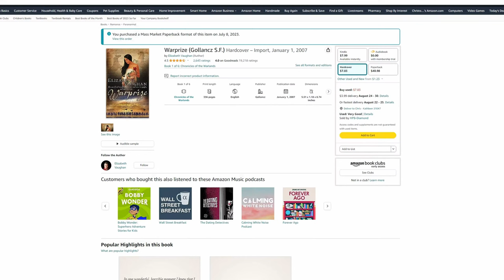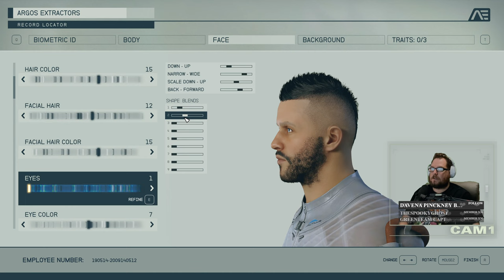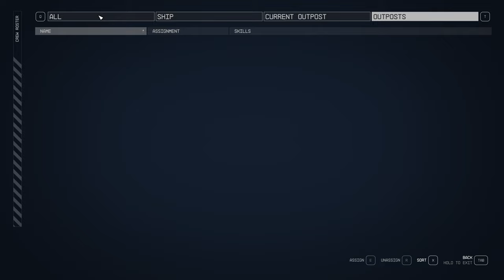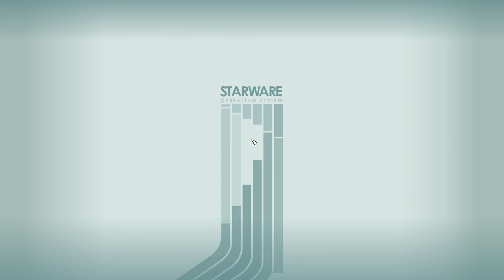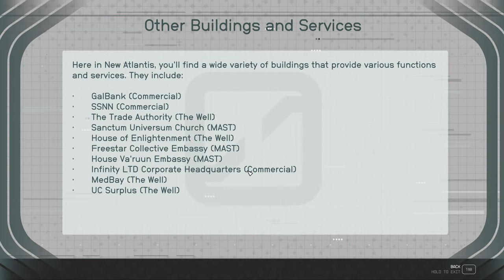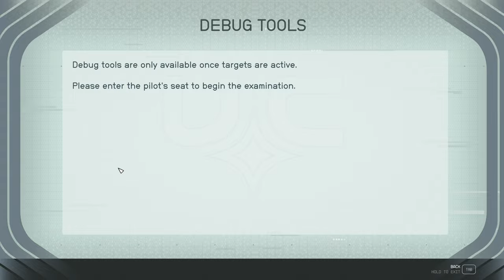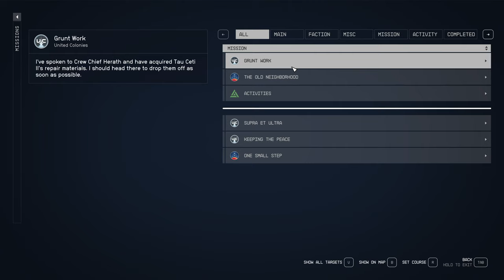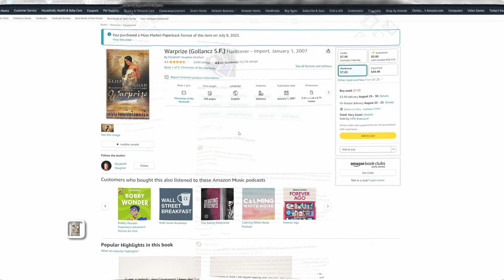STARFIELD | Let's Play Part 1| PC4K60 | A Brave New Adventure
Check out my Livestream Let's Play for Starfield played on PC in 4K Ultra Settings. I will be exploring everything! Thanks to Bethesda for the Code!

[Playlist Specific Hashtag]